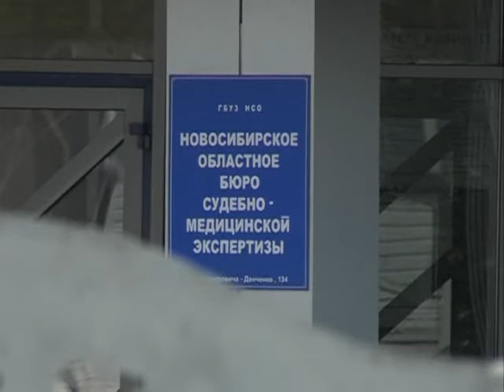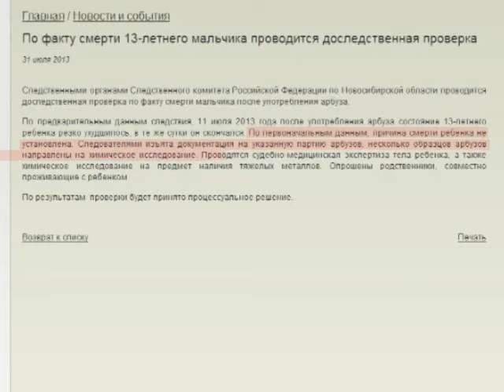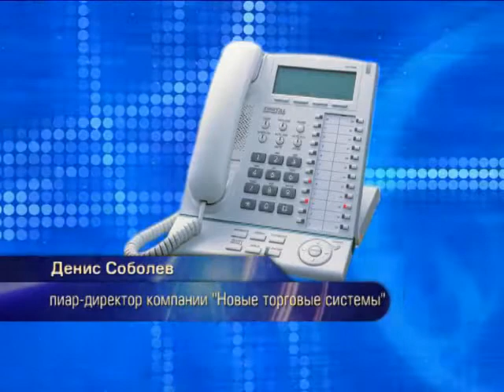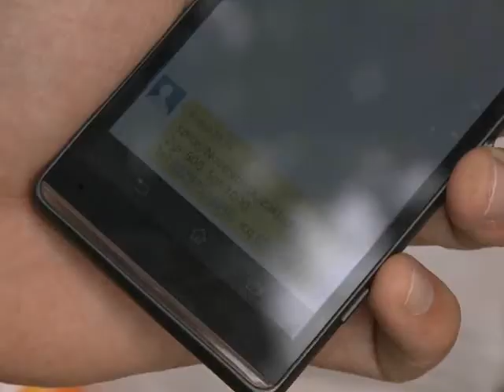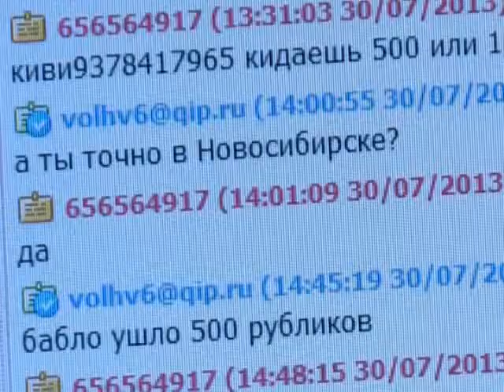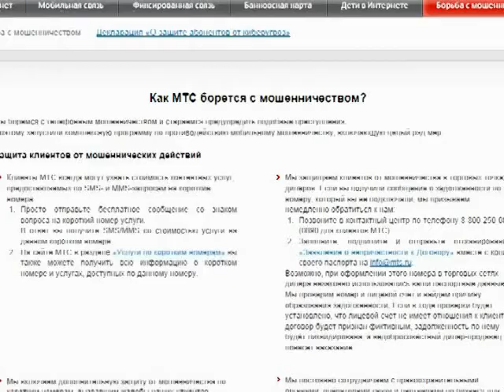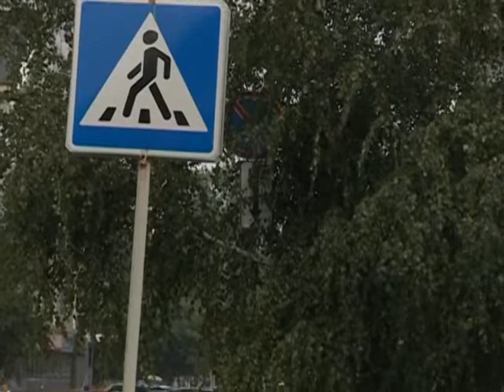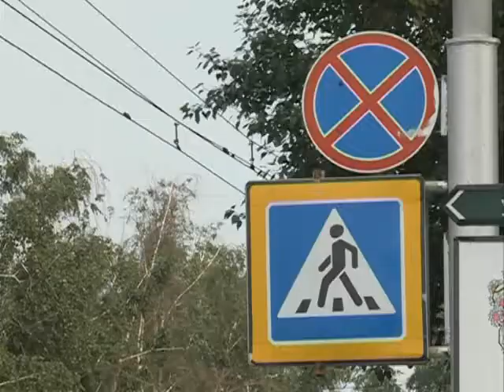Без опасности 03.08.13